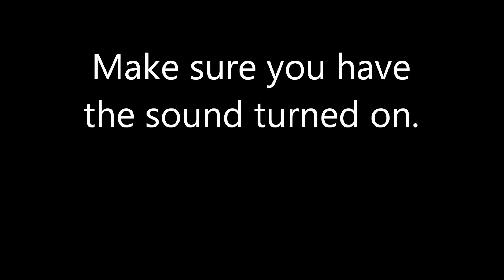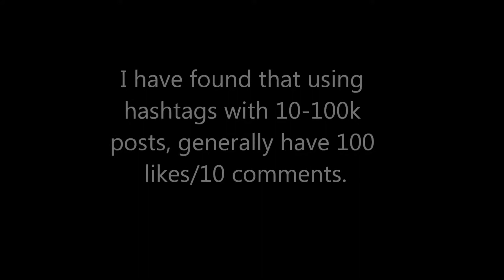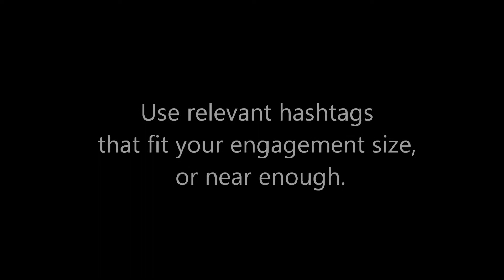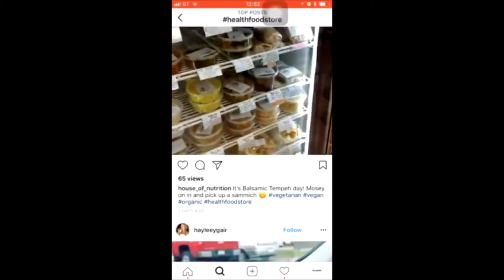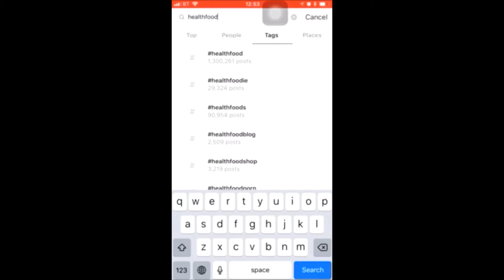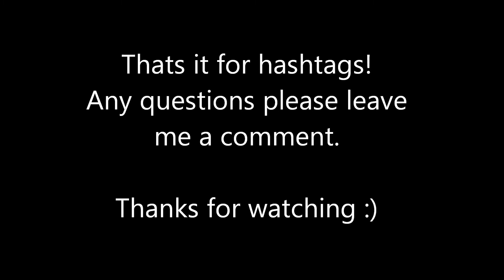How To Use Instagram Hashtags Explained Free Traffic On Instagram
In this video I will show you how to use Instagram hashtags to reach a wider audience. Instagram has many traffic secrets, there are lots of ways in which you can use insta hashtags, but to get the most exposure I will be showing you my method and trick.
It's really easy to follow these steps and start doing the same right now. Find the best tags for followers on instagram.
Learning how to use insta hashtags will get you tons more exposure on Instagram.
Join My FB Groups:
General Internet Marketing